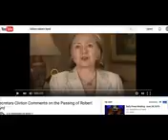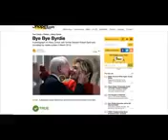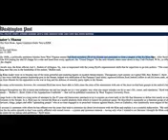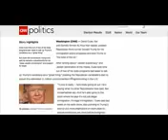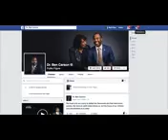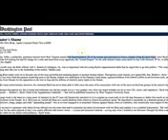Hillary clintons mentor is kkk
Hillarys friend and mentor is Robert c byrd. See says it. If the media was true and fair they would have played this video to show people th truth.